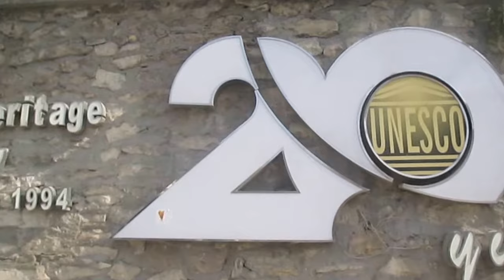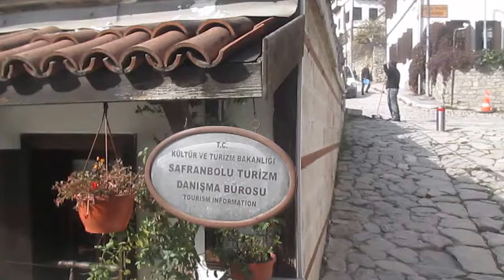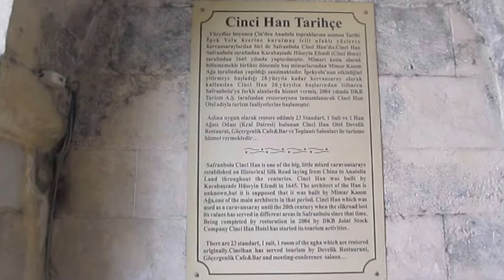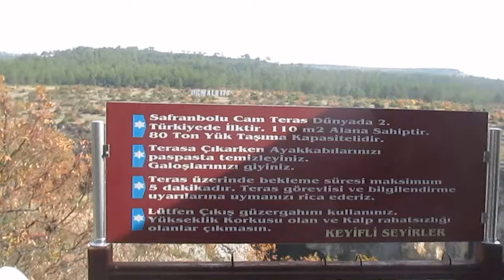KARABÜK SAFRANBOLU TURU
SAFRANBOLU , Karabük ilinin tarihi ve turistik bir ilçesidir. UNESCO tarafından Dünya Miras Kenti listesine alınmıştır..